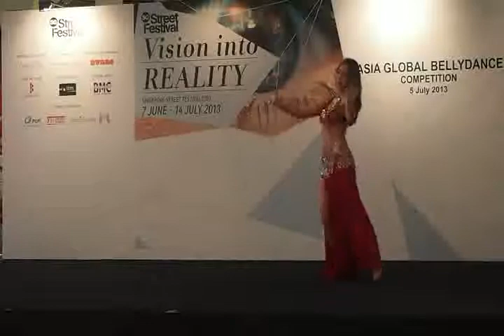bd13 1c korean judge lee min sun